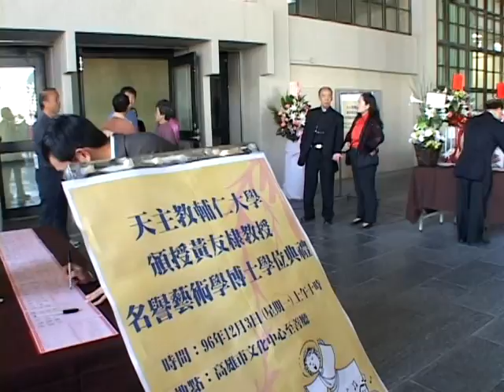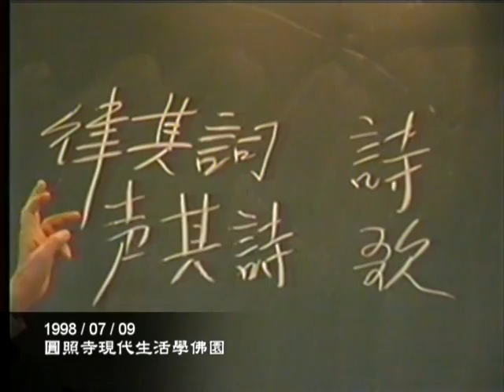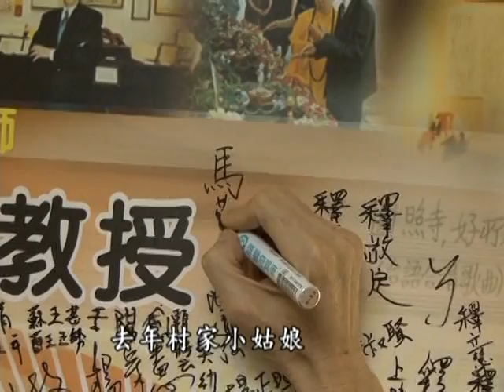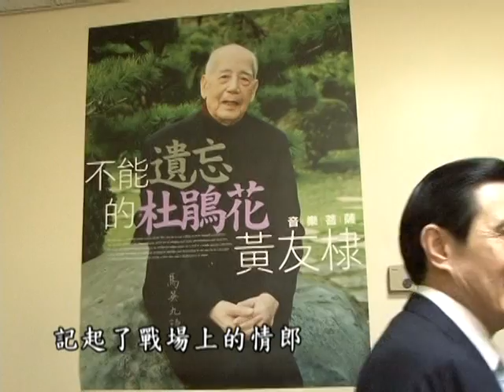國寶級音樂大師 黃友棣教授 與 圓照寺